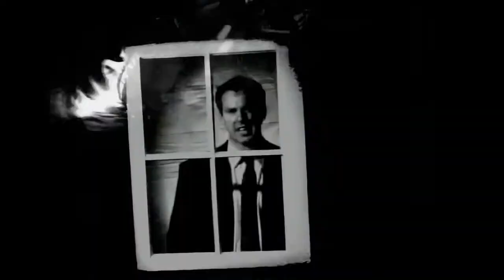Bad Religion - Atomic Garden (HD Remastered by Punkomania №43)